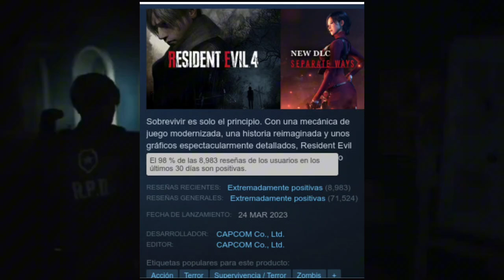CAPCOM Confirman Más REMAKES de RESIDENT EVIL: ¿Code: Veronica, Resident Evil 5 o Resident Evil 0?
¿Te gustan los REMAKES de RESIDENT EVIL? 😍 Entonces no te pierdas este vídeo donde te contamos todo lo que sabemos sobre los planes de CAPCOM para seguir reviviendo sus clásicos del TERROR 😱. Te hablamos de los éxitos de los remakes de RESIDENT EVIL 2 y 4, de la decepción del remake de RESIDENT EVIL 3, y de las posibles opciones para el próximo remake de la saga 🤔. ¿Será CODE: VERONICA, RESIDENT EVIL 5, RESIDENT EVIL 0 o un nuevo remake del primer juego? 🧐 ¡Dale al play y descúbrelo! 🔥